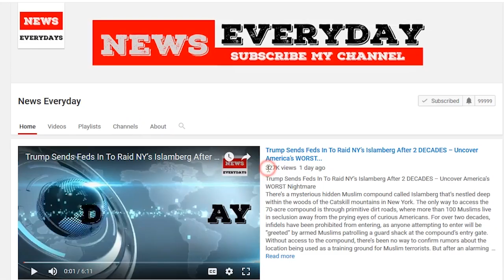Top Dem releases testimony on Trump dossier